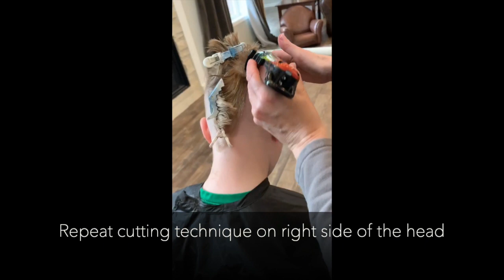At Home Classic Mohawk | Andis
Andis's own Angie Peterson, Director of Brand Strategy, walks through the steps for a rocking at home mohawk so easy, mom can do it!

To get the look in this how-to video use an Andis At Home Clipper and Trimmer Combo Kit, available